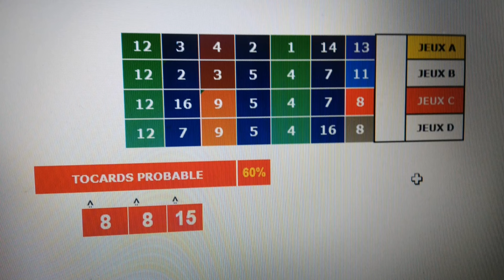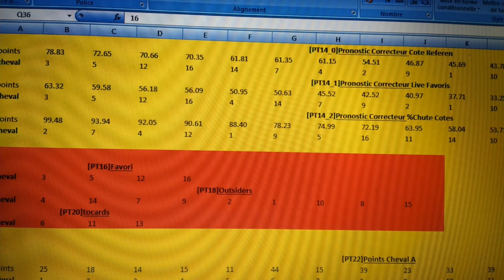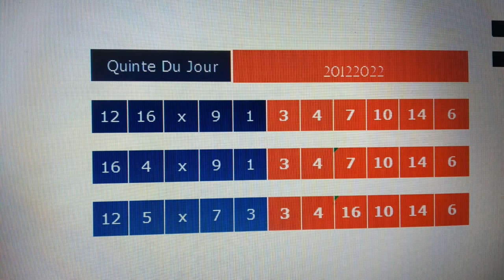pronostic Prix de la Société des Courses de Tarbes 20/12/2022🇫🇷👍